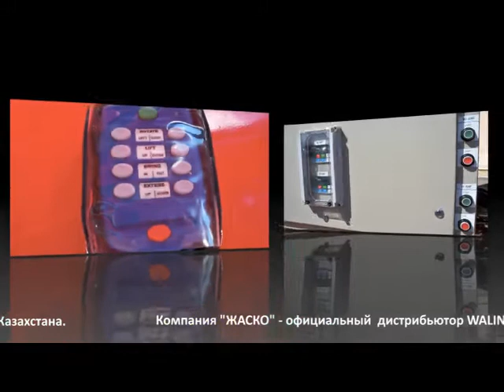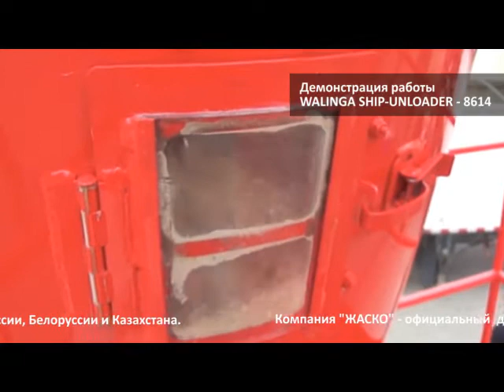Пневмотранспортер зерна Walinga SHIP UNLOADER 8614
Технология хранения и переработки зерна включает в себя несколько производственных этапов. Немаловажным среди них является процесс транспортировки зерна: от типа применяемого оборудования зависит сохранение качества зернового материала и эффективность производственного процесса.
Пневмоперегружатель Walinga SHIP-UNLOADER – 8614 позволяет быстро и эффективно осуществлять загрузку и разгрузку автомобильного, железнодорожного транспорта, судов, ёмкостей хранения продуктов вместимостью до 5000 тон.